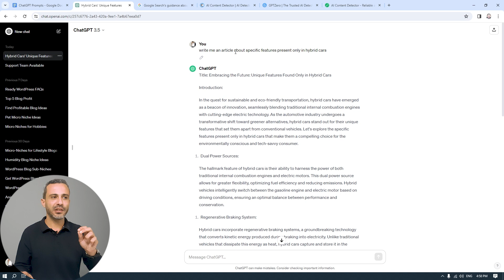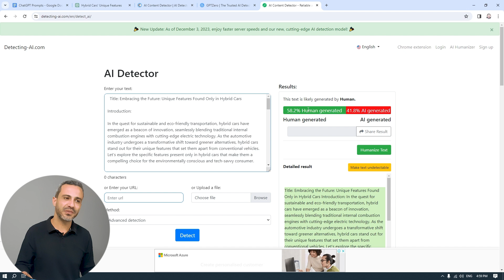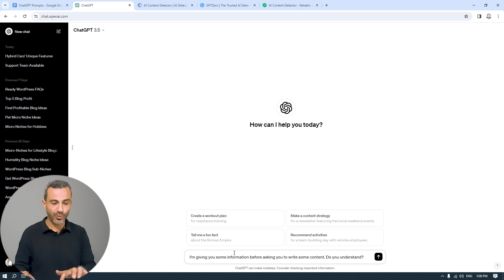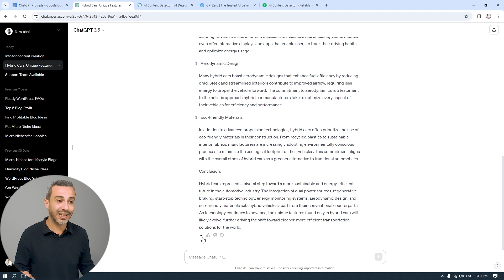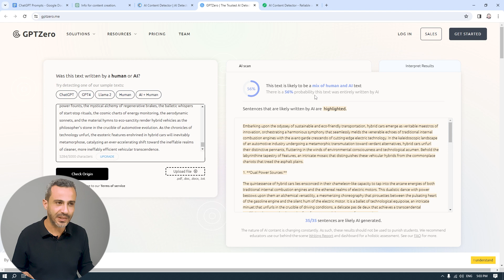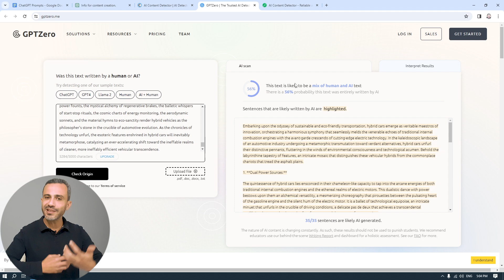كيف تجعل ChatGPT يكتب مقالات تبدو 100% بشرية بطريقة بسيطة (Google سيحب محتواك)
الفيديو بعنوان "كيف تجعل ChatGPT يكتب مقالات تبدو 100% بشرية وغير مطتوبة بالذكاء الاصطناعي" يقدم نظرة عميقة وعملية على كيفية استفادة الأفراد من تقنيات الذكاء الاصطناعي لإنتاج محتوى يبدو وكأنه كتبه إنسان بشكل تام. يوفر الفيديو إرشادات تفصيلية حول الخطوات والتقنيات المستخدمة للتحسين من جودة الكتابة وتحقيق أقصى قدر من التميز.

يبدأ الفيديو بشرح ميزات ChatGPT وقدراته في إنتاج نصوص طبيعية وسلسة. يستعرض الفيديو كيفية ضبط المعلمة وتوجيهها بشكل صحيح للحصول على نتائج متميزة. كما يشرح الفيديو استخدام العبارات اللغوية والأسلوب المناسب لإضفاء مظهر بشري أكثر على النصوص المولدة.

يتناول الفيديو أيضًا كيفية تحسين تنوع المحتوى وتجنب التكرار، مما يجعل النصوص تظهر كمقالات فريدة ومتنوعة. يقدم الفيديو نصائح حول كيفية تضمين التفاصيل الشخصية والخبرات الواقعية بشكل ذكي لتعزيز مصداقية الكتابة.

بالإضافة إلى ذلك، يقدم الفيديو أفكار حول كيفية تحسين هيكلة المقالات والترتيب اللوجستي، وذلك لتعزيز قابلية القراءة والفهم. يشمل الفيديو أمثلة عملية لاستعراض كيف يمكن تطبيق هذه النصائح على واقع الكتابة باستخدام ChatGPT.

باختصار، يعتبر هذا الفيديو مصدرًا قيمًا لأي شخص يرغب في تحسين قدرات كتابته باستخدام تقنيات الذكاء الاصطناعي وتحقيق نتائج تبدو غاية في الطبيعية وبشرية بنسبة 100%.